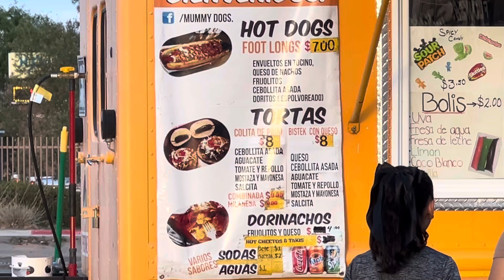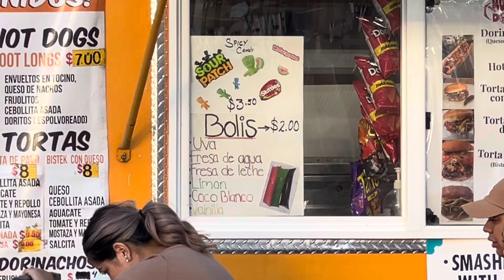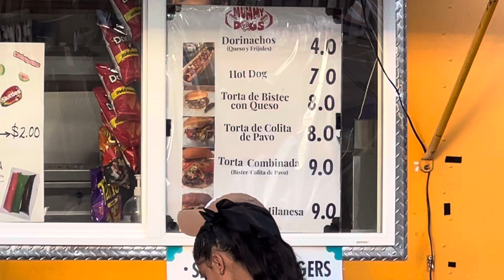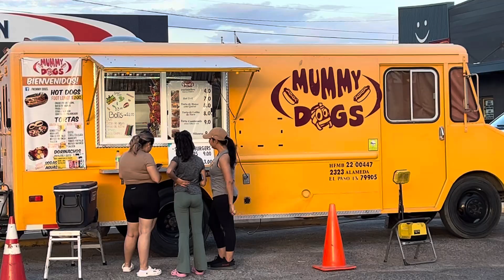MUMMY DOGS (footlong hotdogs/tortas 🌭🥪🍔), Horizon City Texas, .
MUMMY DOGS,

GOURMET PRO 100% COTTON COFFEE SHOP STYLE BLACK PLACEMAT, “The Costa Rica”.  :